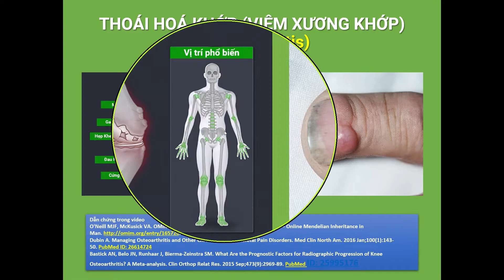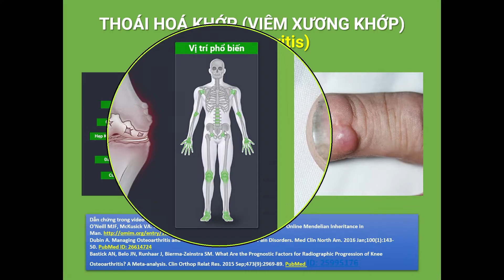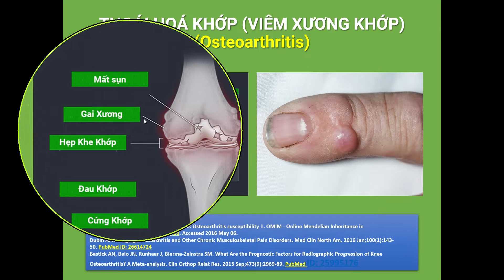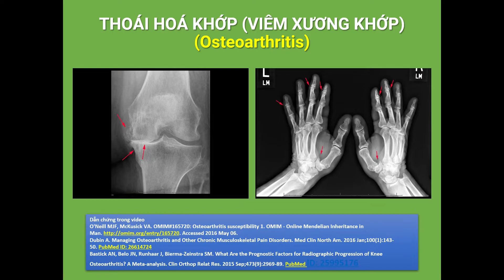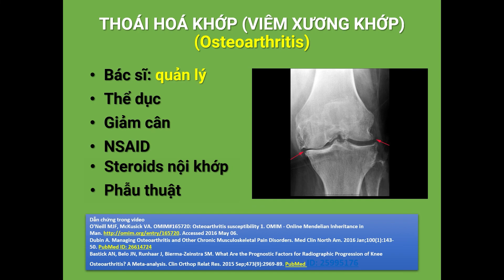Thoái Hoá Khớp | Bác sĩ Tân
Chúc các bạn sức khoẻ và nhiều niềm vui!
Bác sĩ Tân
(Giám đốc)